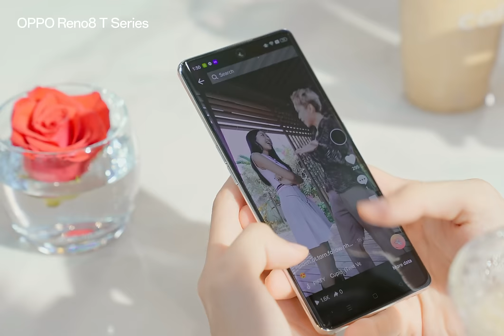រឿង កំលោះអ្នកលេង ប៉ះ ក្រមុំឡិកឡក់ || Full Video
ការទន្ទឹងរង់ចាំរបស់ហ្វេនៗបានមកដល់ហើយ😍 វីដេអូពេញ​រឿង “កំលោះអ្នកលេង ប៉ះ ក្រមុំឡិកឡក់” ជាចំណងដៃថ្មីសម្រាប់ហ្វេនរបស់ OPPO  ក៏ដូចជា Heng Visal និង SreyNea Nea ! សូមរីករាយទស្សនាទាំងអស់គ្នា ហើយកុំភ្លេច Comment ប្រាប់ម្នាក់មួយផងថាពេញចិត្តឈុតត្រង់ណាជាងគេ 😍

នាំមកជូនដោយ